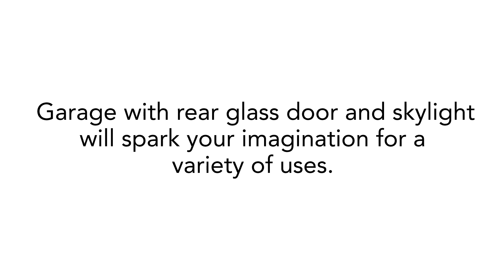2320 Rowe Drive ~ Santa Rosa Home for Sale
2320RoweDrive.com
City Living Sweet Spot
From your vintage 50's home you are walking/biking distance or a short drive to Santa Rosa Junior College, the County Administration Center and grocery shopping.  Comfort is yours in a nicely proportioned home of 4 bedrooms, 2 baths and formal dining room.  Privacy is yours with a front hedge home to songbirds and a uniquely walled backyard. Garage with rear glass door and skylight will spark your imagination for a variety of uses.